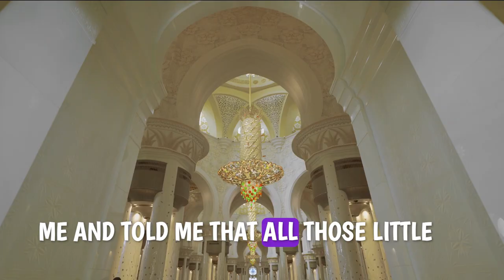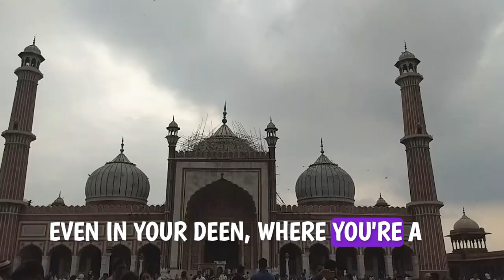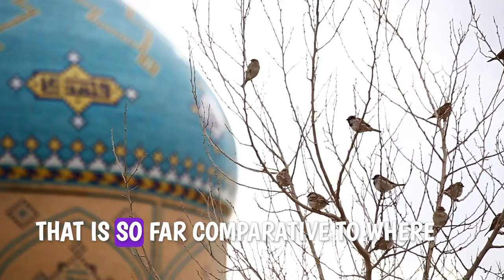The reality of being a Muslim in America.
The reality of being Muslim in America. Being Muslim in America has different sacrifices you accept. When you are a Muslim in America you deal with things that Muslims around the world might not know about. I share personal experiences and challenges that I faced while growing up as a Muslim in America. These include cultural adjustments, lack of halal food options, maintaining modesty in Western societies, facing ignorance and misconceptions about Islam, and dealing with Islamophobia. Despite these challenges brought on by differences between American culture and Islamic faith, I want to talk about enduring these hardships and retaining one's faith, which according to the Islamic belief will reward you with blessings. I mention my experience being seen as 'too American' when in Egypt and as 'too foreign' when in the USA, contributing to a sense of not fully belonging in either culture. I encourage fellow Muslims to stay steadfast because these greater difficulties yield greater rewards.
-Oly Kanoli :)
Chapters:
00:00 Introduction: Being a Muslim in America
00:08 The Blessings in Sacrifices
00:21 Challenges in Daily Life: Halal Food and Modesty
00:51 Struggles in Education and Work
01:09 The Difficulty of Finding a community
01:27 Religious Observance in a Non-Muslim Society
02:03 Cultural Adjustments and Identity Crisis
03:15 Lack of Community Support and Challenges in University
03:48 Workplace Challenges and Maintaining Prayer Times
04:13 Experiencing Islamophobia and Racism
04:43 Misconceptions and Ignorance about Islam
05:36 Personal Struggles and Encouragement for Other Muslims